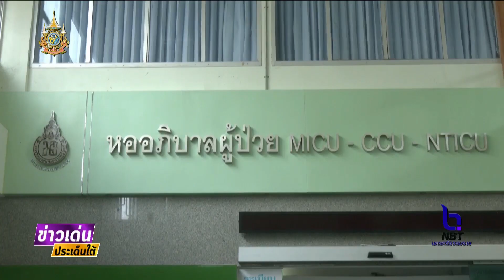ผวจ.สงขลา เชิญแจกันดอกไม้และของเยี่ยมพระราชทาน พระบาทสมเด็จพระเจ้าอยู่หัว